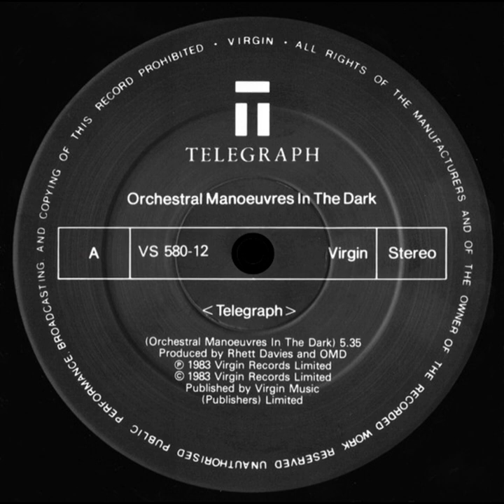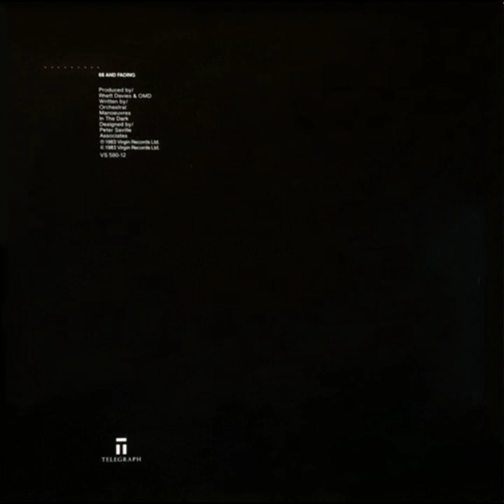Telegraph (1983) (Extended Remixed Version) Orchestral Manoeuvres In The Dark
Label: Telegraph (2) – VS 580-12, Virgin – VS 580-12
Format: Vinyl, 12", Single, Stereo
Country: UK
Released: 1983
Genre: Electronic
Style: Synth-pop

Credits
Producer – OMD*, Rhett Davies
Written-By – Orchestral Manoeuvres In The Dark

Companies, etc.
Published By – Virgin Music (Publishers) Ltd.

Notes
The duration listed on the label for track A (5:35) is incorrect. The actual running time is 4:42.

Two different versions of this release exist. The earlier pressing has a longer mix of Telegraph (5:35), with a matrix number of 'VS 580-12-A1'.